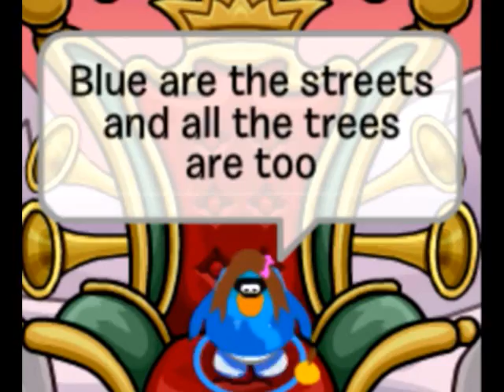I'm blue CPMV colab